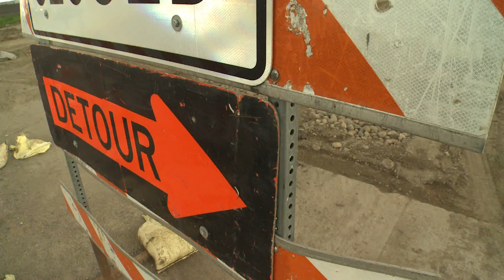Kristi Larson- Updated Reel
What things Kristi Larson has been doing lately. This has a few Anchoring features followed by three packages.